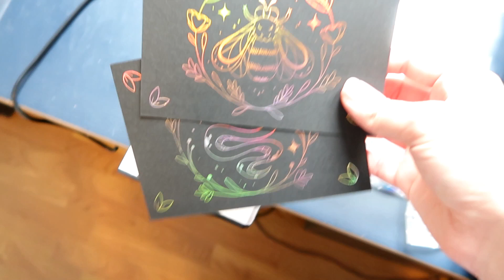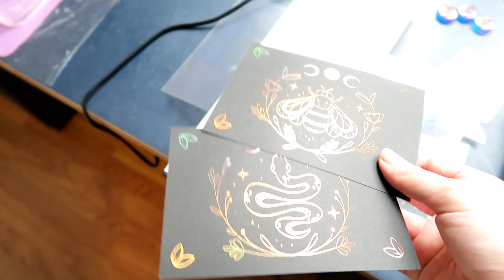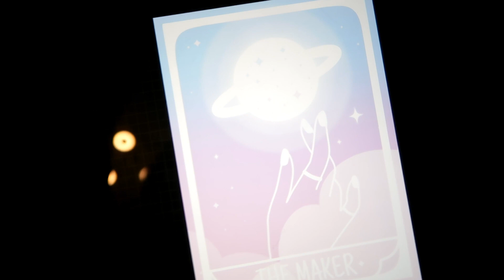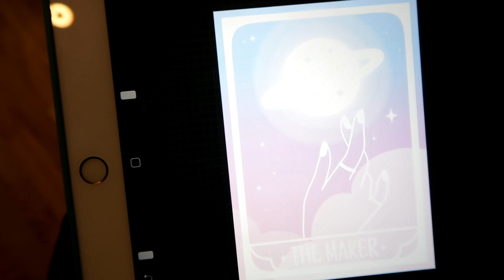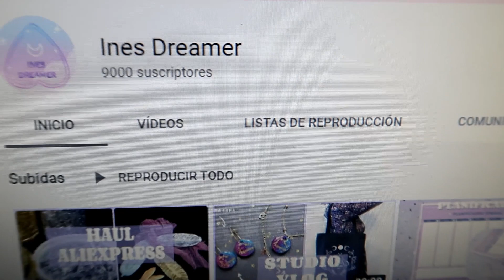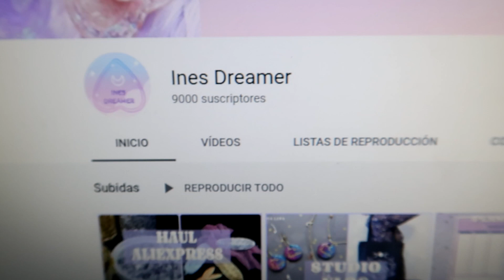Studio Vlog - ¡Llega la coleccion de San Valentin!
~Ines Dreamer Molds~
Tienda de moldes de silicona

¿Quieres tus primeros 40 listados gratis en Etsy? Crea tu tienda desde este enlace